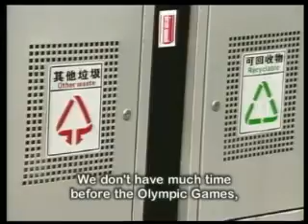Breathing Easier - Controlling Pollution(No.3)